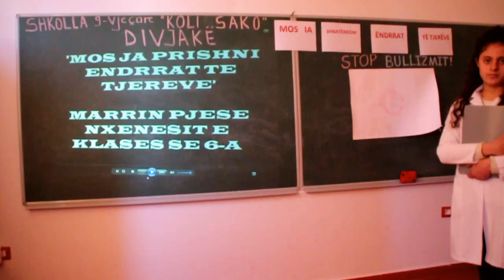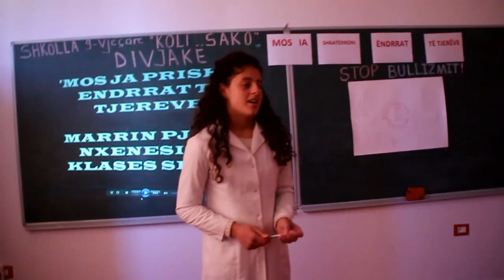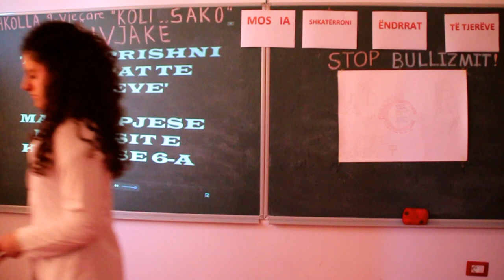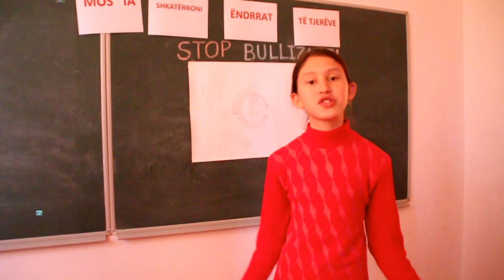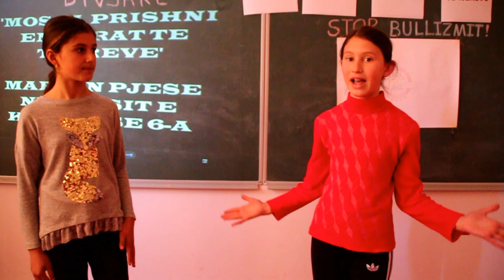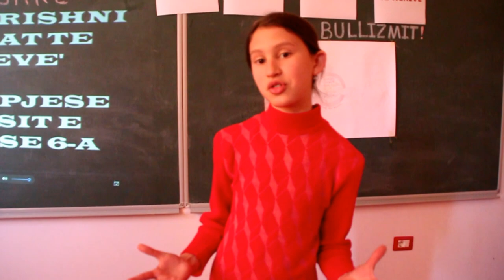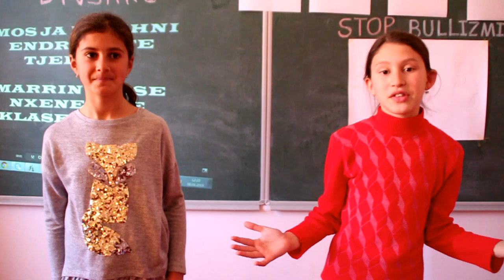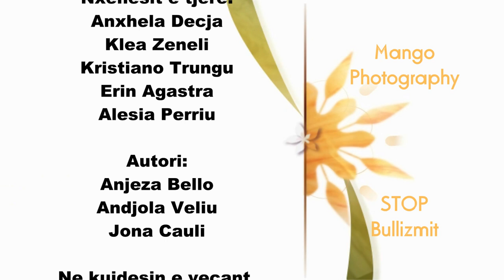Film Shqip - Mos ja prishni ëndrrat të tjerve - FULL HD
Film - Mos ja prishni ëndrrat të tjerve -  FULL HD
Pamjet & Regjia Kastriot Mango
Në kujdesin e veçant të mësueses Pranvera Sota
Me pranin e ...
Drejtoria e shkollës "Koli Sako" Divjakë
Sociologia & Psikologia .
Morën pjes nxënësit e klasës 6-A të shkollës "Koli Sako" Divjakë.